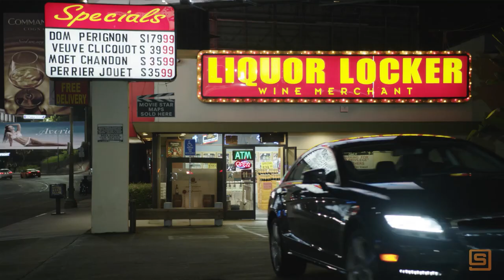RAY DONOVAN - Season 1-5 | VFX Breakdown by Stargate Studios